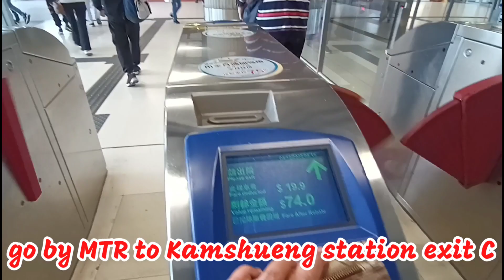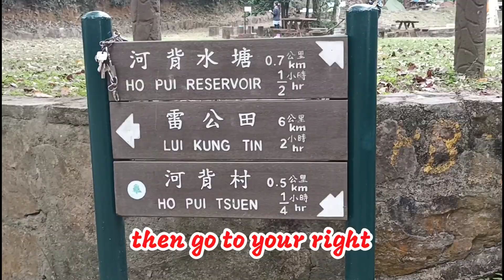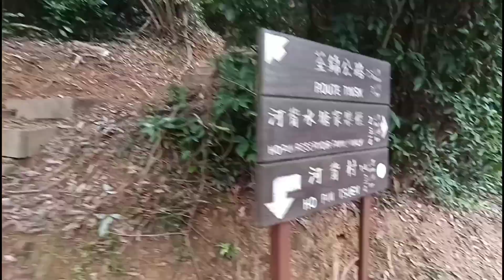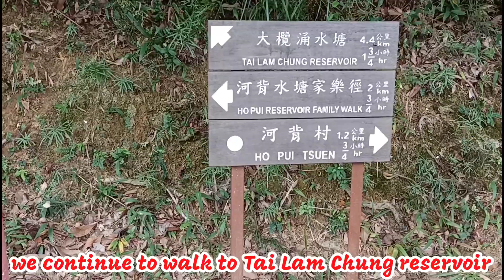Hui Po reservoir family walk hike, guide how to go there (Hong Kong) 12/04/2022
And please don't skip the Ads 🤗